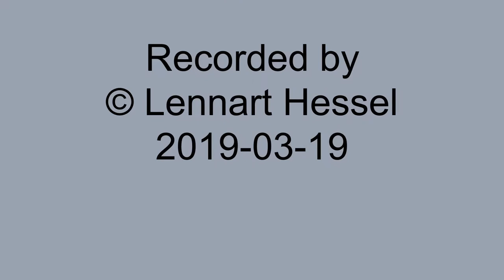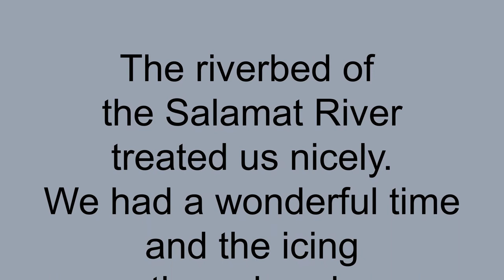The Salamat River, Zakouma National Park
This is a video from Zakouma National Park and it contain both pictures and clips. Everything is recorded one late afternoon in March 2019 when we explored the Salamat Rivers riverbed on foot. It was a wonderful experience in every way.

The video is recorded at 1080p and that is of course the best way to watch it.